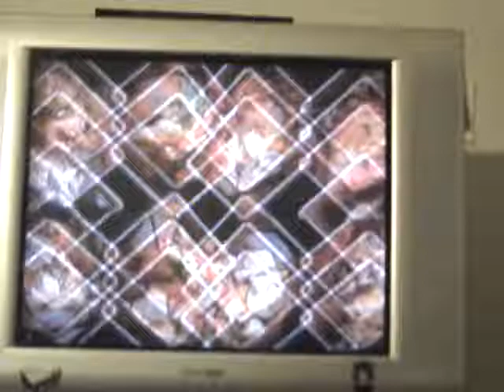RU vs KE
I don't think he threw me enough.